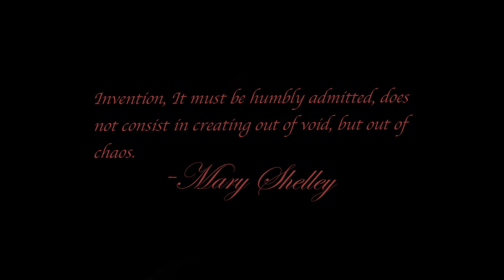Naughty Teddy (2019) SVA Thesis Film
Here's an animated Senior Thesis Film i've created from SVA.

This humorously haunting film tells the story of a strange girl who makes a friend out of her toy bear.

Warning! Audio is a bit off in some scenes.